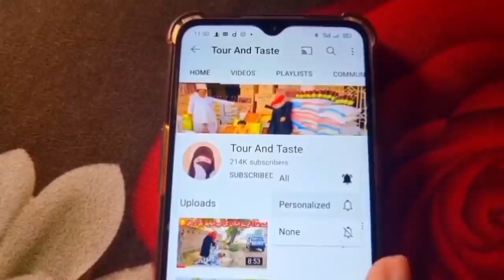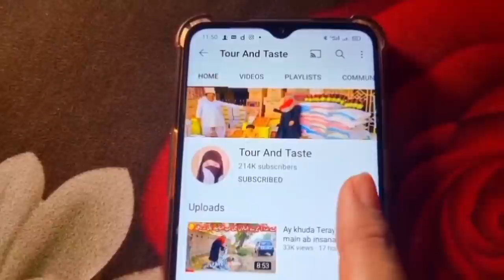Gaon main shadi ke ajeeb Rasmo rivaj |Helping poor people